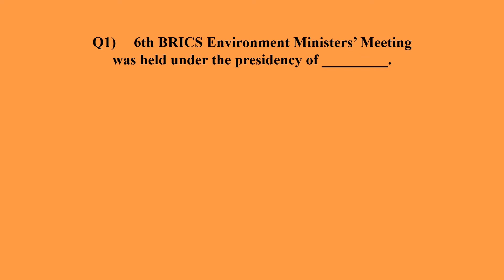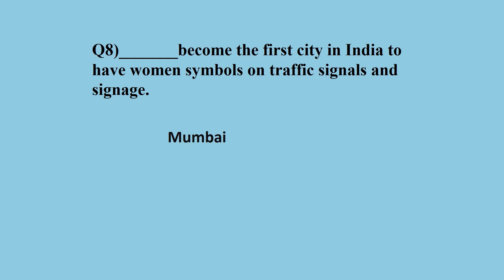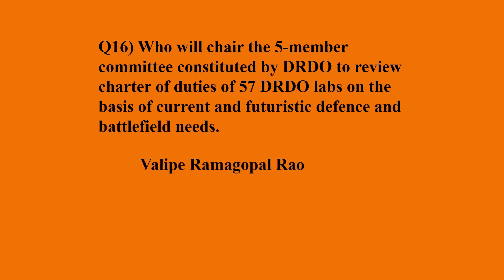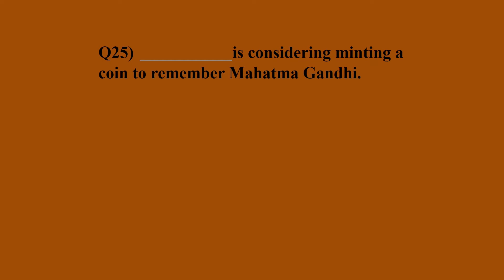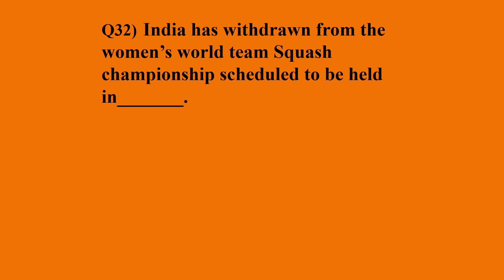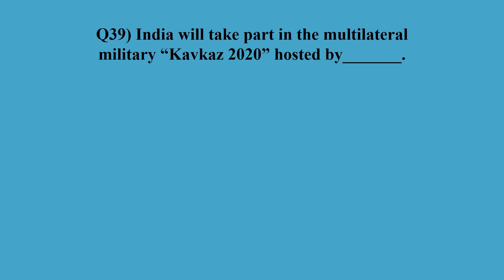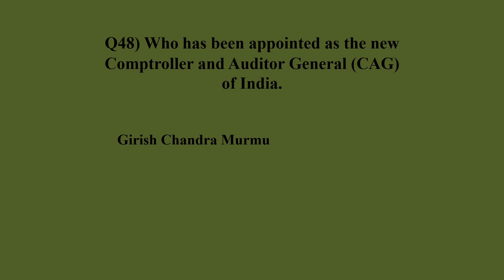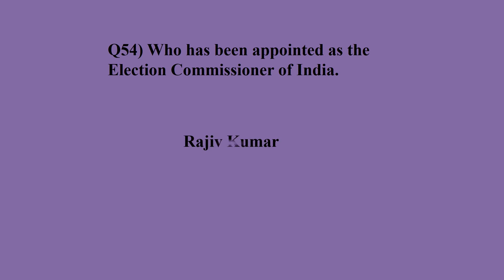Current Affairs For CDS & AFCAT 2020 (PART-6)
Hello to all, in this video I am going to give you Part-6 Current Affairs for CDS & AFCAT. For more such video on current affairs stay tuned to my channel and if you have not subscribe the channel than do subscribe it and hit the bell icon for further notification.